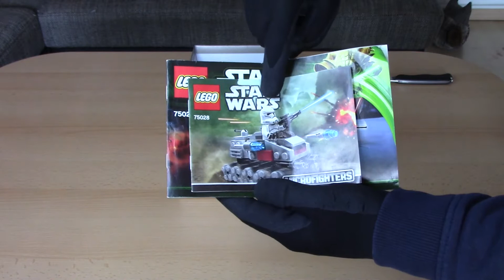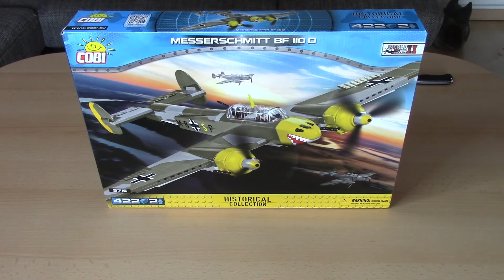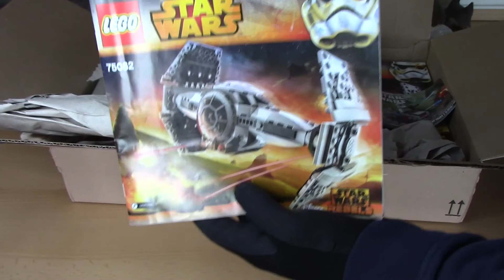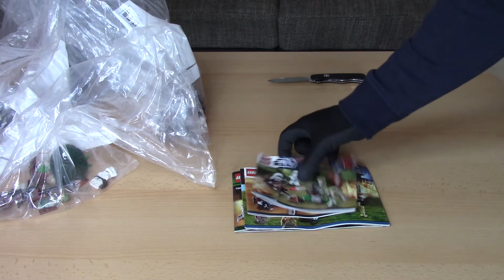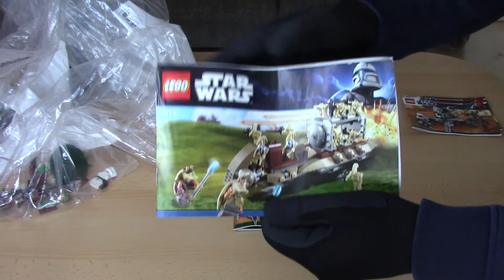Feine Pakete auspacken Teil 10 - Vorbereitungen für 1000 Minifiguren laufen ! - Lego Haul Deutsch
Ja Mahlzeit oder einen schönen Guten Tag. In diesem Video werden wir uns an ein paar feinen Bestellungen erfreuen.
Es kam Post von Amazon, Alternate, BrickLink, Ebay und Ebay Kleinanzeigen.
Dabei sind Sets von Lego Star Wars und von Cobi.

Viel Spaß

00:00 Ja Mahlzeit
00:42 Ebay Bestellung
01:18 BrickLink Bestellung
03:10 Ebay Kleinanzeigen persönlich abgeholt
04:53 Amazon Bestellung
05:35 Alternate Live Shopping Event Bestellung
06:39 Nochmal Amazon
07:22 Ebay Kleinanzeigen Bestellungen
11:02 Lego May the 4th Bestellung
12:47 Was findest du am interessantesten?